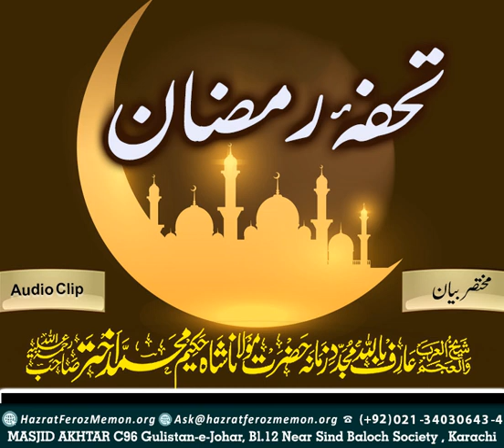Tohfa e Ramzan | Hazrat Hakeem Akhtar Saheb R.A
for all recent bayans or search for 'Ghurfa' in Andriod and Apple Store to listen all Live Majalis and download older Bayans, Majalis, ShortClips, Books and more!